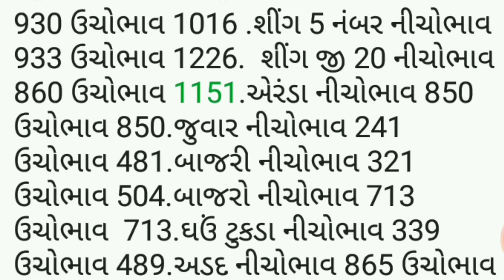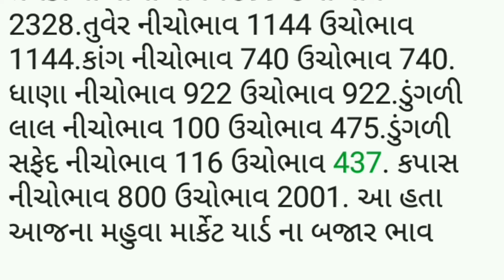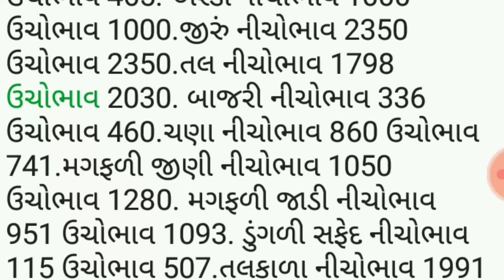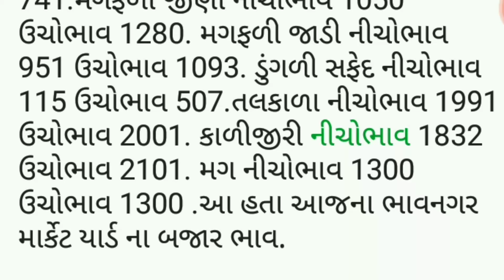APMC.તા.6/1/2022 મહુવા ભાવનગર માર્કેટ યાર્ડ બજાર ભાવ